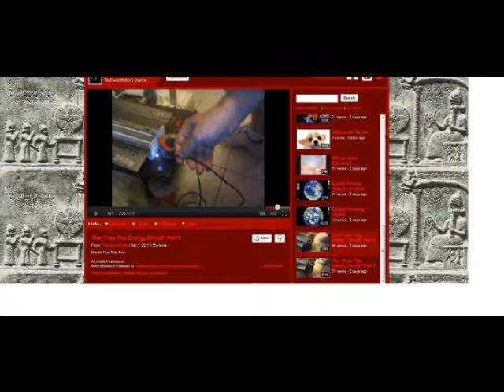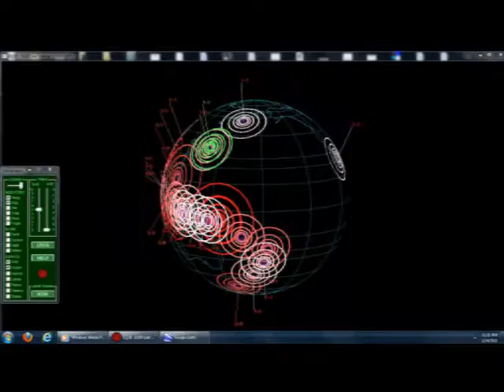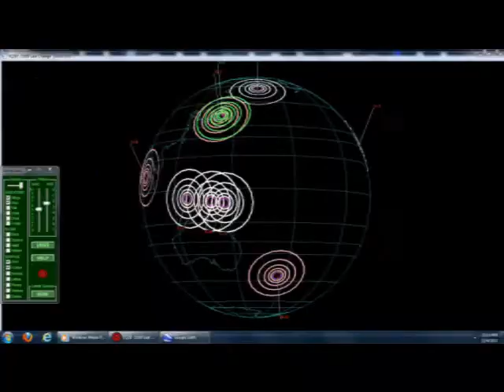2012 3-D Dynamic Rotation.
3-d dynamic rotation. 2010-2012 discovery. predictable outcome.